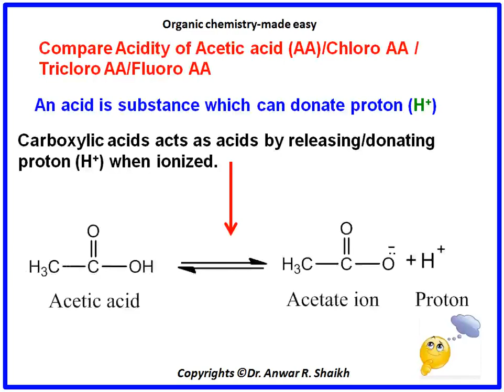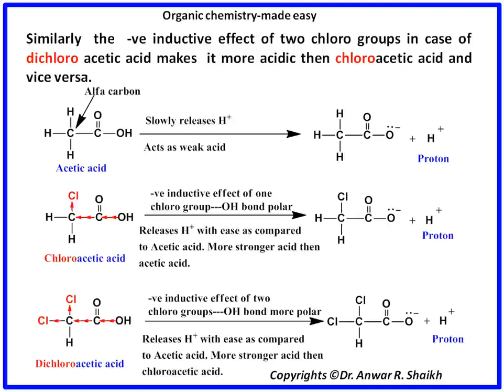Compare acidity of acetic acids red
👆Chloro acetic acid is more acidic then acetic acid? Compare acidity of acids.Explained in animation. For *Xth/XIIth Sci/ FY Bpharm./BSc. Students/those preparing GPAT*